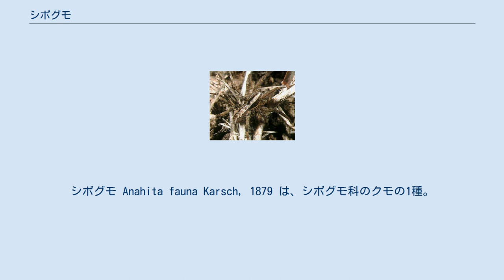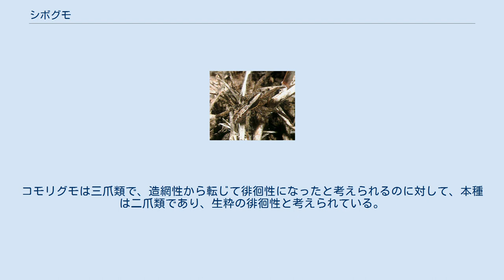シボグモ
シボグモ Anahita fauna Karsch, 1879 は、シボグモ科のクモの1種。
網を張らず歩き回るクモで、コモリグモに似ている。
この科では日本で普通に見られるのは本種のみである。
 体長は雌で約10mm、雄では7-8mm。
雌雄の性的二形は雄が雌より一回り小さい程度。
背甲は黄褐色で中央両側に濃褐色の縦筋模様がある。
また両側縁沿いにも褐色の斑紋が並んでいる。
背面は多少盛り上がり、前端は幅が狭い。
眼は8眼2列だが、前後列とも後曲（側眼が中眼より後に位置する）が大きい為、前側眼が後中眼の横にあって、全体として2・4・2の3列になっているように見える。
 歩脚も黄褐色で黒褐色の斑紋があるが、足の末端に近づくほど色が濃くなっている。
腹部も黄褐色でやはり中央両側に褐色の縦筋斑があるが、後方では内側に矢筈状の切れ込みのような模様が出る。
全体で見ると頭胸部から腹部にかけて、真っ直ぐに黄褐色の帯があり、それを両側から濃褐色の線が区切って見え、その後方では輪郭が波状になっているのが印象的である。
 和名は腹部の模様が絞り模様のようなまだらであることから。
古くは別名としてドクグモモドキがあった。
これは、この種がコモリグモに似ている為である（コモリグモ科はかつてドクグモ科の名であった）。
 日本全土に分布。
国外では韓国と中国から知られる。
平地から山地まで生息域は広い。
市街地の公園から水田や農耕地周辺、草原、河原、林の中から林道沿いまで様々な環境で見られる。
 網を張らず、歩き回って獲物を探す徘徊性のクモである。
地表や落ち葉の間を歩き回ったり、石や倒木の陰に潜んでいるのを見る。
成体は5-9月に見られる。
 卵嚢は袋状で、袋は二重構造。
まず外の面を平らに作り、その上に壺状の内嚢を作り、その中に産卵する。
卵嚢は落ち葉や草の上に貼り付け、雌親はそれを抱えるようにして守る。
約一ヶ月で孵化する。
 本種の含まれるシボグモ属は日本では本種しか知られていない。
同科としては他に2種あるが、いずれも分布は局地的であり、広く見られるのは本種だけである。
シボグモ科は熱帯域に種が多く、大型種や有毒種を含む目だった科であるが、日本では本種がこれを代表している格好である。
ただし、本種は日本のクモではとても古くから知られている種でもある。
 外見的に似たものにシボグモモドキ Zorea spimata があるが、これはミヤマシボグモ科に属する。
はっきりした差としては前眼列の後曲が小さく、3列には見えない点が上げられる。
 だが、より大まかに言えば、この種はコモリグモ科のものに似ている。
外形もそうであるが、その動きもまたよく似ている。
区別点としては目の配列が大きく異なる。
コモリグモ科では前列4眼は小さくて、後列4眼が大きく発達して強く後曲する。
そのためやはり3列に見えるが、シボグモが2・4・2であるのに対してコモリグモ科は4・2・2である。
なお、この両者は系統的にはかなり遠い。
コモリグモは三爪類で、造網性から転じて徘徊性になったと考えられるのに対して、本種は二爪類であり、生粋の徘徊性と考えられている。
 ^ 以下、岡田他著(1967),p.388 ^ 浅間他(2001)p.77 ^ 浅間他(2001)p.77 ^ 岡田他著(1967),p.388 ^ 小野編著(2009),p.467 ^ 新海(2006),p.230 ^ クモ生理生態辞典 ^ 小野編著(2009),p.467 ^ 浅間他(2001)p.77